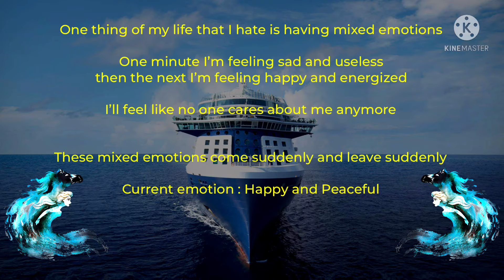My mixed emotion issue that I hate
Mixed emotions are my worst thing

Uploaded 9:53 am